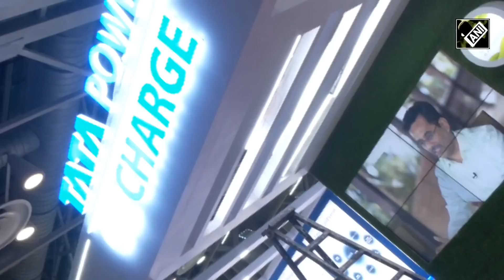India’s semiconductor odyssey takes flight, poised for a greater global role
to most forms of modern technology across many industries. Semiconductors are often known as the brain of modern electronics. Prime Minister Modi laid the foundation stone of LIGO India, an India-US collaboration for a mega science project in astronomy, which includes the construction, commissioning and joint state of the art scientific operations. LIGO India will provide a platform to researchers and students in this field. The collaboration has already given the opportunity for dozens of Indian students to work with LIGO Caltech under Summer Undergraduate Research Fellowship, SURF programme. And in the mobile market, India’s infrastructure, favourable government policies and large talented workforce have attracted giant global corporations. The biggest Smartphone Company Apple is turning to India to manufacture its products. South Korean company Samsung has opened its largest factory in Capital New Delhi’s satellite Noida. Be it manufacturing, assembling or outsourcing, India has emerged as the first destination for mobile phones companies.